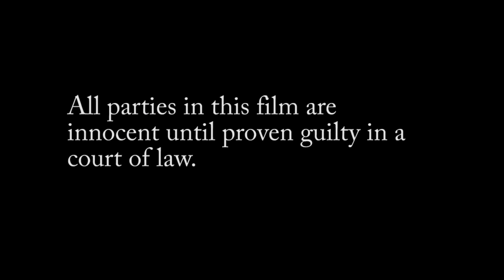Caught my parents' neighbor stealing mulch.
I caught my parents' neighbor stealing mulch while I was helping them move in.